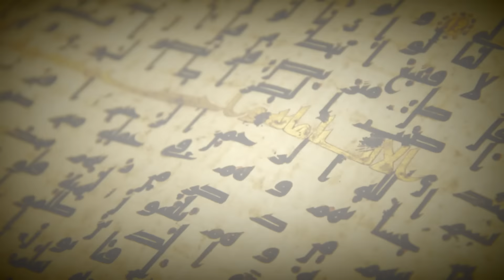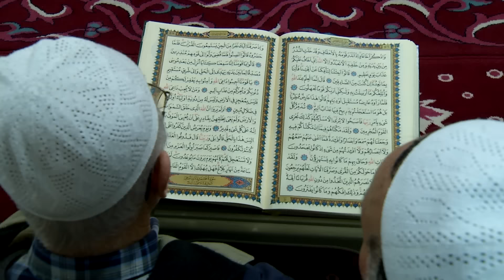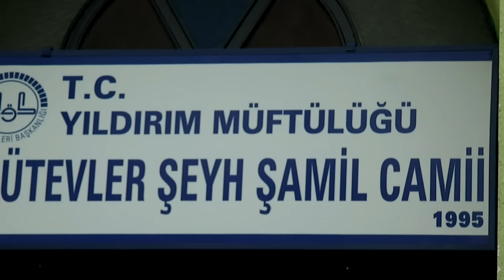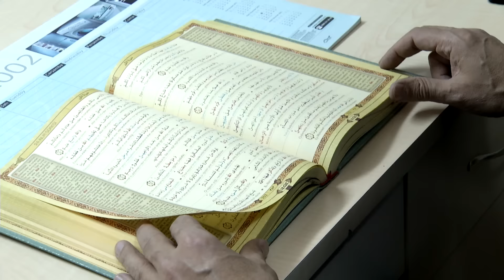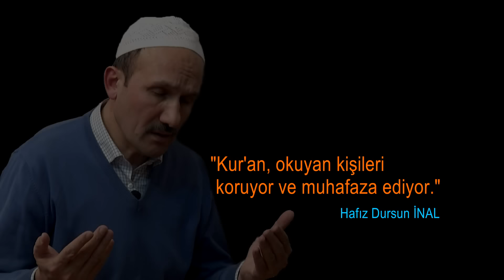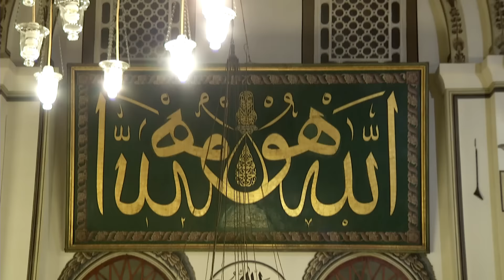Anadolu'da Kur'an Sevgisi 10.Bölüm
Anadolu’da Kur’an sevgisini; kimi zaman bir Kur’an Kursun da, kimi zaman bir âlimin ilminde, kimi zaman bir hattatın kaleminde, kimi zaman bir Kur’an üstadının sesindeki güzellikte, kimi zaman da sade bir mü’minin gönül dünyasında bulacaksınız.

 Anadolu’da Kur’an Sevgisi birbirinden ilginç bölümleri ile her hafta TRT Diyanet ekranlarında sizlerle.